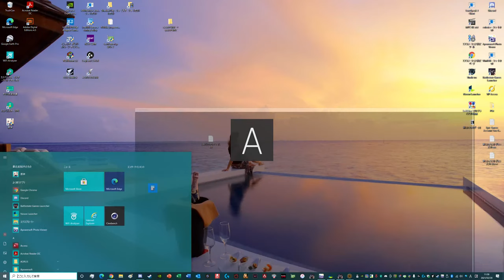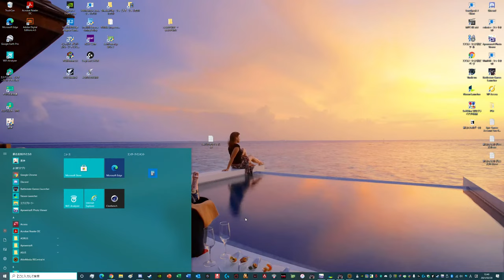GAVA Streaming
YouTube Streaming Description